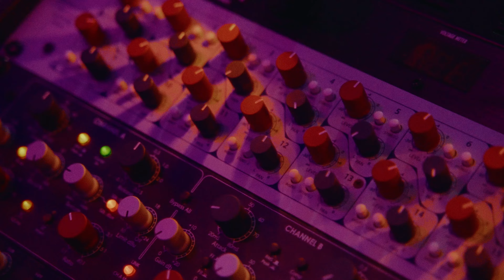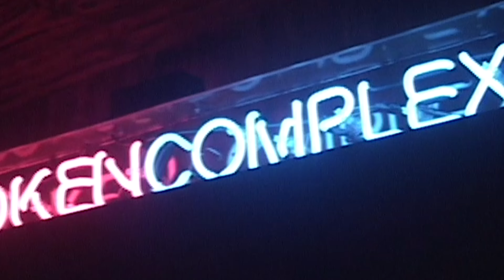Kail Problems - Make It Thru (Prod. Ty Pradukt) [OFFICIAL MUSIC VIDEO]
"A Flower Blooms in May" is a diary of music that journaled and released by Kail Problems from his birthday May 27, 2022 to 2023. Included in the album are a splash of new releases thematically inspired by the Sam Cooke song “That’s Heaven To Me”. This release  is set as the first installment of a Flower Blooms in May series.

Artist: Kail Problems (Prod. Ty Pradukt)
Director: Simon David
Title: Make It Thru
Album: A Flower Blooms In May
Label: Broken Complex